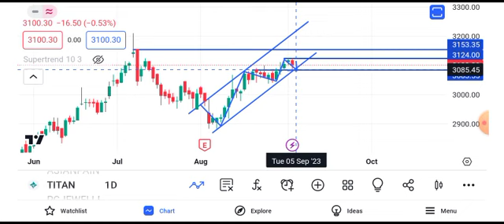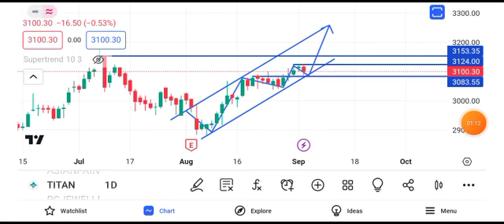titan company share latest news today